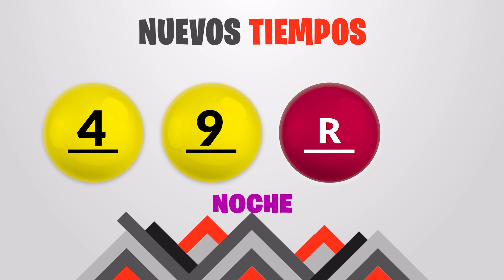Sorteo 7:30PM Nuevos Tiempos y 3 Monazos Medio día del sabado 17 de septiembre del 2022